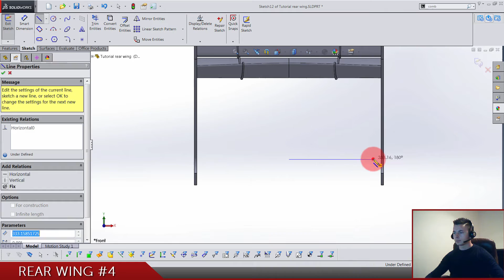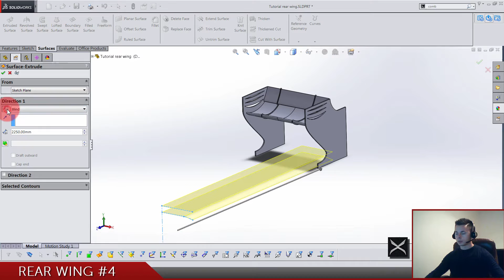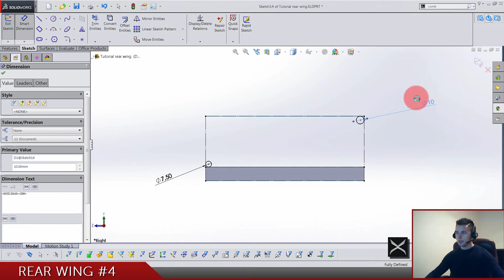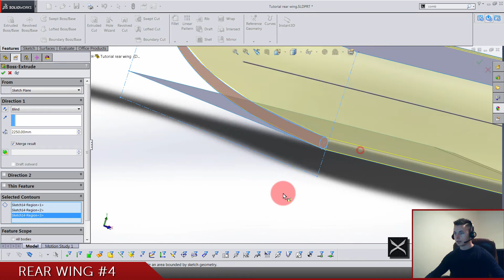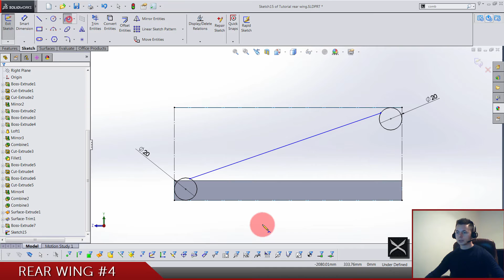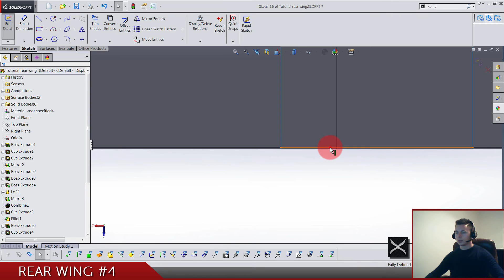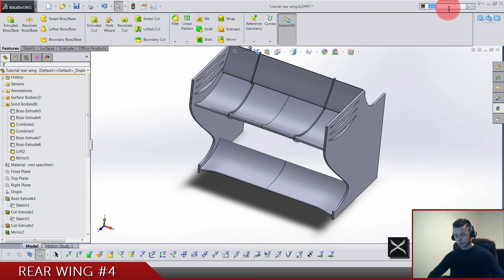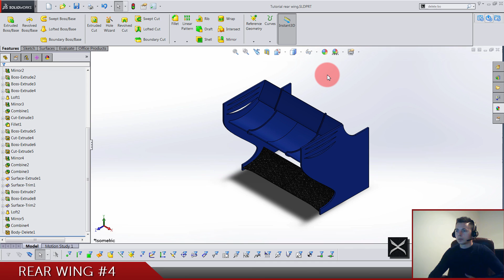Formula 1 rear wing (Williams FW-31) - SolidWorks tutorial #4 [FINAL ONE]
Formula 1 rear wing (Williams FW-31) - SolidWorks tutorial Part4 [FINAL ONE]

In this last video we are doing the bottom wing airfoil, if you want wing to look realy sharp make sure to add some fillets that I didn't cover in this videos as it's really easy to be done.

I hope you made it and had a good time working with me, see ya!